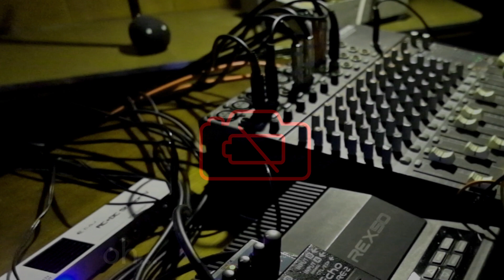2022 #2 / volca bass/kick/beats / RE-2 Space Echo / DubTechno Jam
"Empty"

mixer: MACKIE - 1402VLZ
delay: BOSS - RE-2 Space Echo
reverb: YAMAHA - REX50
         chord: KORG - volca bass
         rhythm: KORG - volca beats
         bass: KORG - volca kick
mastering: LoudMax

Audiostockにてロイヤリティフリー音源としてご購入いただくことも可能です。是非ご活用ください。